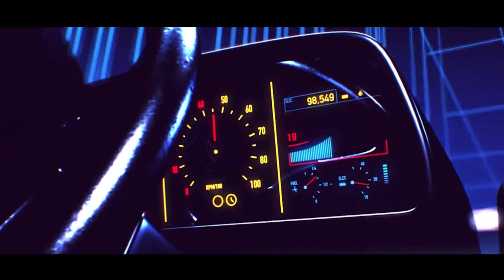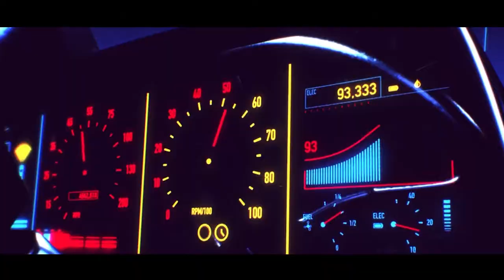TIME WARP - FULL Trailer Intro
Series is still WIP

~ Animation Credits ~
Florian Renner:

~ Music ~
Wolf & Raven - Ace Of Space

PC Specs:
-CPU Intel Core i7-4790k
-VGA Zotac nVidia GTX 970 AMP! Omega Edition
-8 GB Ram
-HDD 2TB
-Liquid Cooling CPU Corsair Hydro Series H80i
-Scheda Madre MSI Z97 GAMING 7